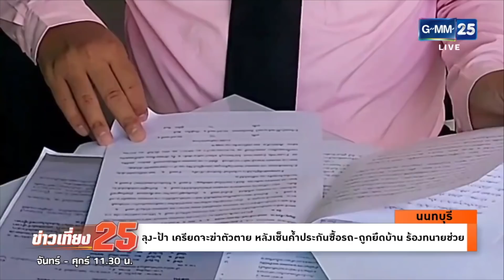ค้ำประกันจนโดนยึดบ้าน | ข่าว GMM25